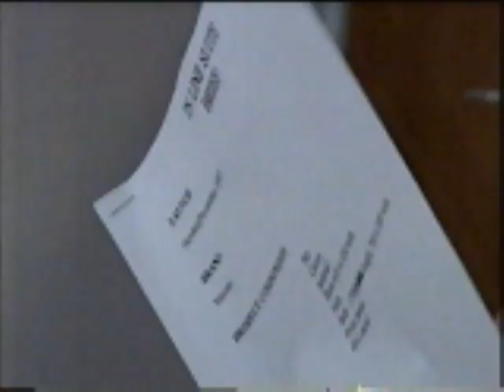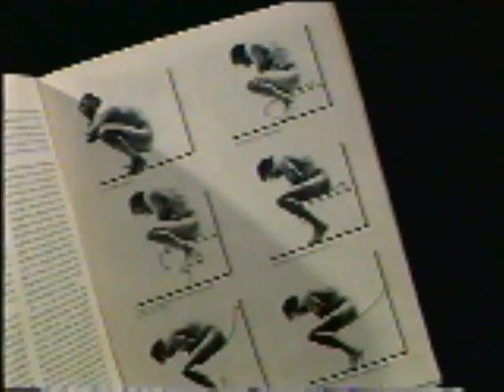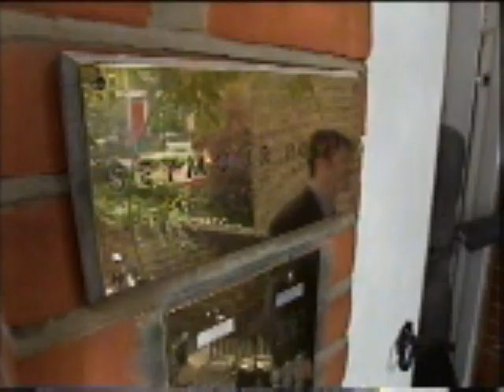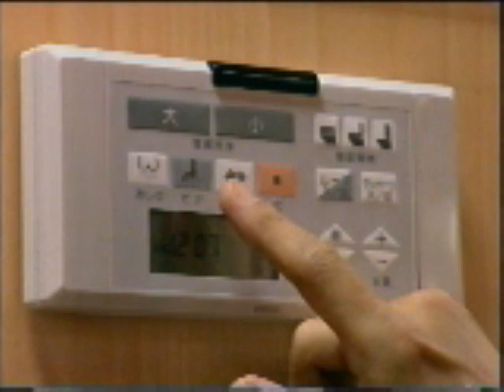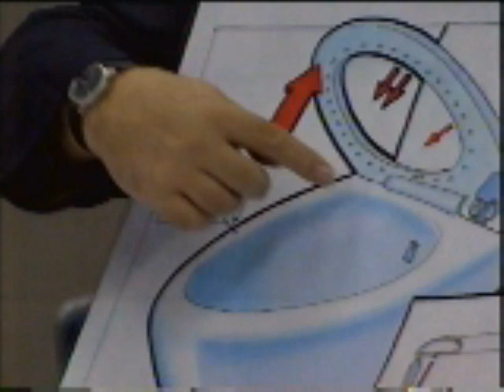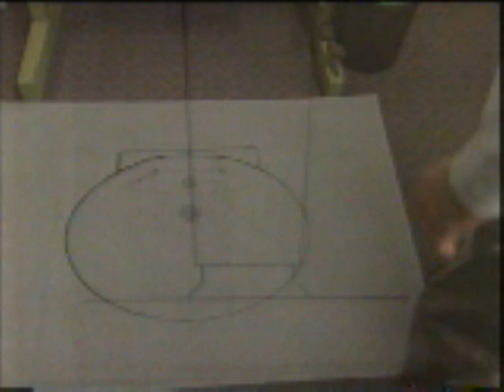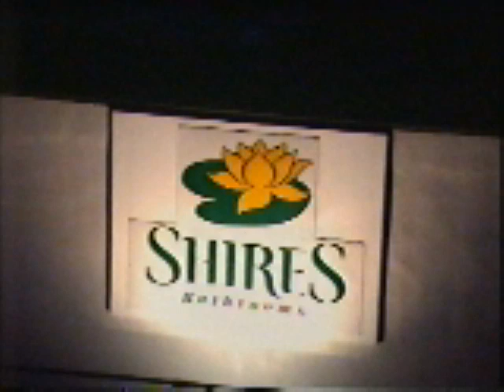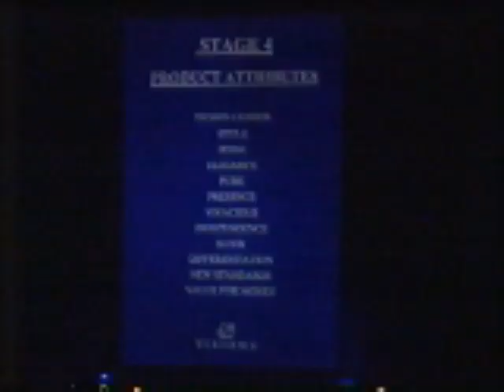Designs on your Loo Documentary 1998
Better by Design with Richard Seymour and Dick Powell. This show was part of a series on Industrial Design.
Check out the Japanese Lab and testing facility...Brilliant!
Some funny moments and smart tech!